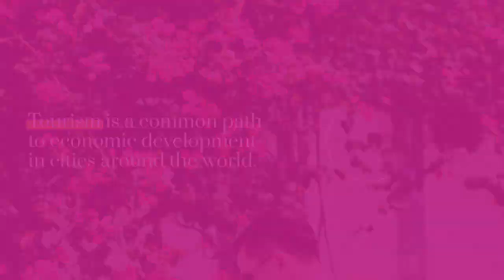Spatial Identity Formation, Tourism and Sustainable Development at Vung Tau - Ulaş Başar Gezgin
Spatial Identity Formation, Tourism and Sustainable Development at a Peninsular Town

Abstract
There are inherent links between urban planning, economic development and tourism. Tourism is a common path to economic development in some cities, and usually urban planners are asked to form a spatial identity for the city to promote distinctiveness of the location. In this paper, urban design and public spaces of Vung Tau which is a peninsular touristic town that is 120 km to Ho Chi Minh City, Vietnam are analyzed, and a strategic planning vision for local identity building is developed. Basic information, industries, geography and tourist attractions are presented as a background to proposals. Urban structure, transportation infrastructure, social infrastructure, accessibility, urban legibility, identity, character, public spaces etc are discussed. Urban planning observations have been shared. After an inventory of landmarks, touristic activities and recent projects, planning tasks for the future are elaborated. Finally, some proposals are made to build a distinct identity for the town. This research is based on site visits and field work by the author. Since research on Vung Tau is almost nil, this work can contribute to the relevant academic research areas as well as municipal services. In that sense, this paper is written to be a seminal work for further research in the locality as well as for future urban development projects. A sustainable development framework has been endorsed throughout the paper.